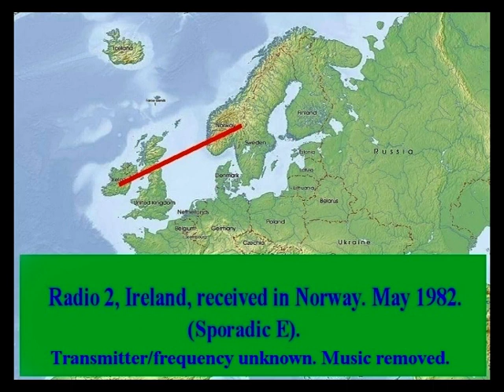RTE Radio 2, May 1982, received in Norway (sporadic E).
Irish Radio 2, 80s, Falklands war, Pope Paul John, Peugot 104, comercial